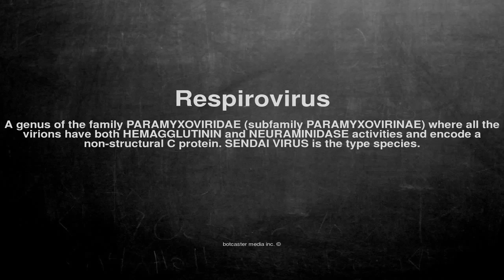Medical vocabulary: What does Respirovirus mean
What does Respirovirus mean in English?